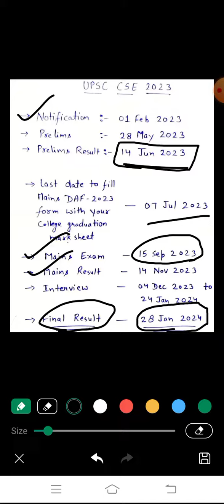UPSC CSE 2023 Notifications Released ! 🙄🙄😱🤕